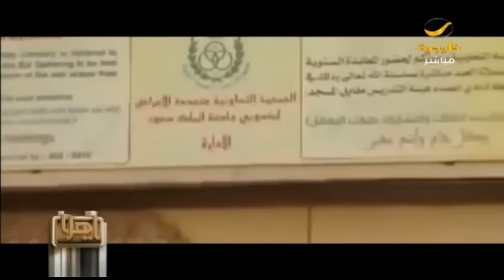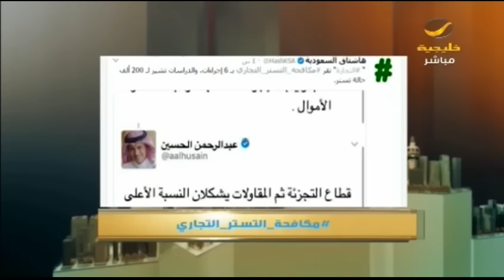ياهلا حلقة 6 مارس 2017